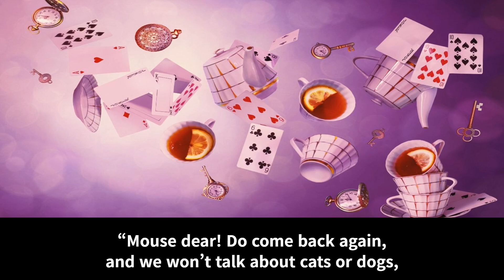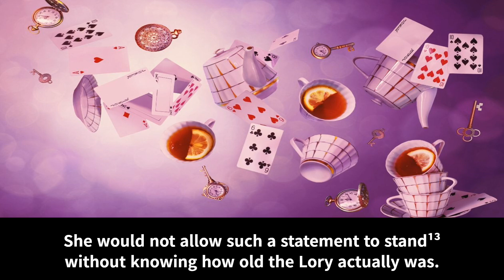Alice in Wonderland Section 13 이상한 나라의 앨리스 영어 오디오북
*설 연휴로 인해 section 13-14는 평소보다 일찍 업로드 하였습니다.

Alice in Wonderland by Luis Carroll
더 가디언이 선정한 The best novel 18위에 선정되었으며, 150년이 지나도록 꾸준히 사랑받는 루이스 캐럴의 소설 '이상한 나라의 앨리스' 영어오디오북을 75일간 업로드 합니다.

* 썸네일 이미지는 John Tenniel이 그린 이상한 나라 앨리스의 오리지널 삽화입니다.

* 녹음 후, 음성파일 변환하는 과정 중에 버그가 생겨서 일부파일의 음성이 약간의 기계음이 섞인 것처럼  들리는데 양해 부탁드려요🙏

👉Alice in wonderland 오디오북 영상은 75일 동안 매일 저녁 9시 30분에 업로드 됩니다.

**모든 오디오 북은 직접 녹음한 것으로  유튜브를 이용하는 모든 분들이 무료로 들으실 수 있도록 공개로 업로드하고 있습니다. 해당 오디오 북을 무단으로 복사, 배포, 공유하는 등의 행위는 엄격히 금합니다.